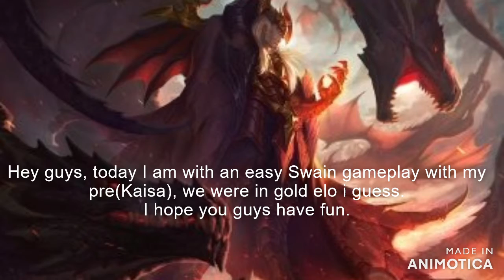5 3 21 Swain Support || it was an easy game with my pre ^^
and if u want more content like that please comment ^^
I hope u guys will enjoy.